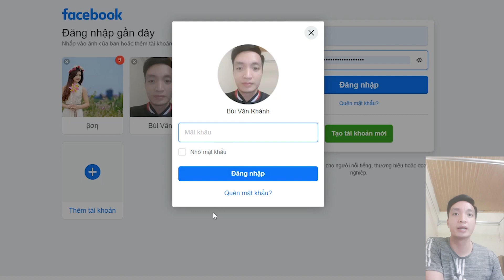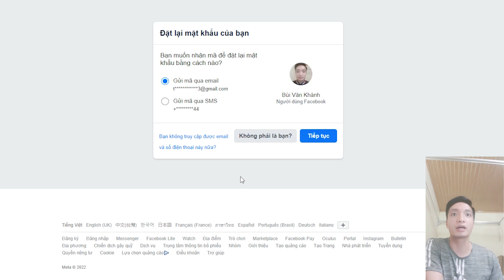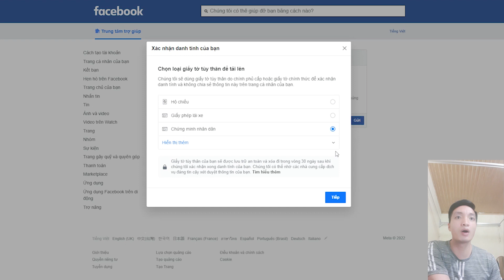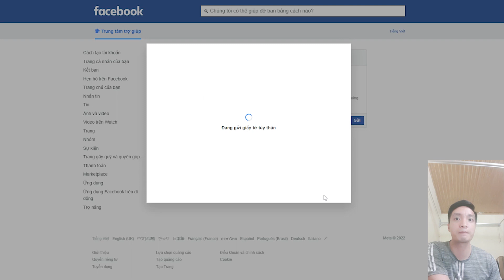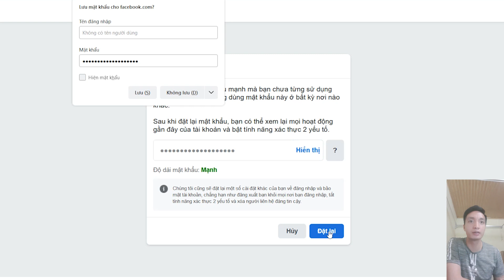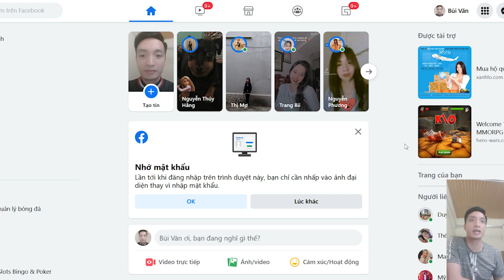Cách Lấy Lại Tài Khoản Facebook Khi Bị Hack Thay Đổi SĐT và Email 2022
Video hướng dẫn chi tiết cụ thể cách lấy lại tài khoản Facebook bị hack đổi email và điện thoại không nhận được mã đăng nhập để đổi mật khẩu.
Cách lấy lại facebook khi bị hack và đổi số điện thoại

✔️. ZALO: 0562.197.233